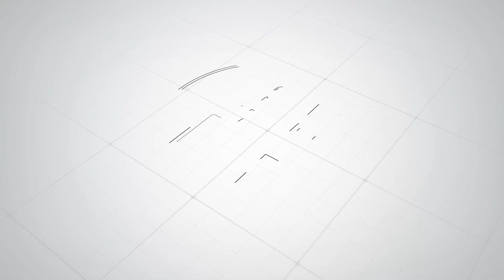පඩි වැඩි කරන්න කියන අයට මනූෂ රිදෙන්නම කිව්ව දේ... මාස හයෙන් කරන්න යන අලුත්ම වැඩේ රටටම හෙළිකරයි